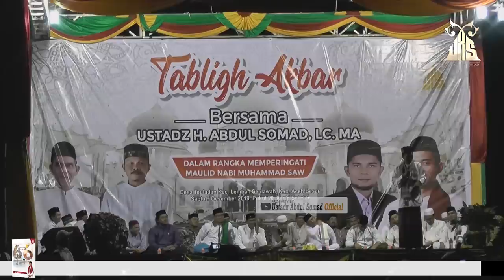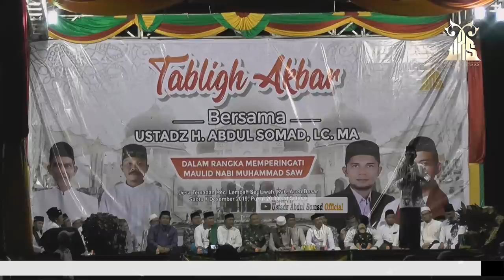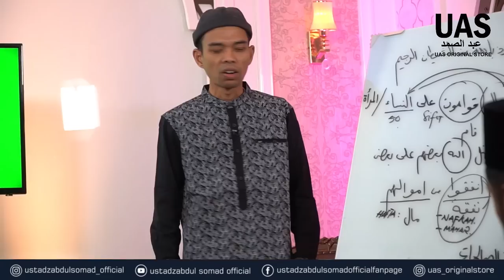TABLIGH AKBAR MEMPERINGATI MAULID NABI MUHAMMAD SAW | TEMBAH SEULAWAH, ACEH